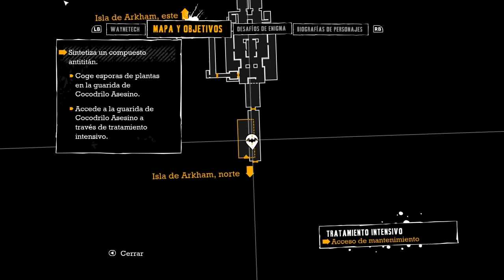Batman Arkham Asylum PC Capitulo 10 El Cocodrilo Asesino